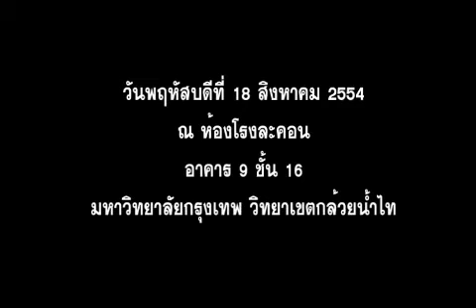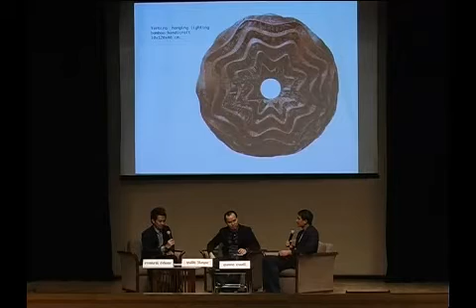Creative and Design Revolution - Part1-1